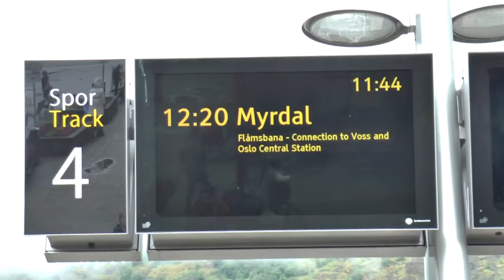Flåmsbana El 18 and new design Norway 2015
The Flåmsbana in the summer of 2015 with new design passengercars and the new El18 with grey front. To see at three locations: Flåm, Lunden and Berekvam. See also my film about my modelrailway layout Berekvam Norway 1:87.